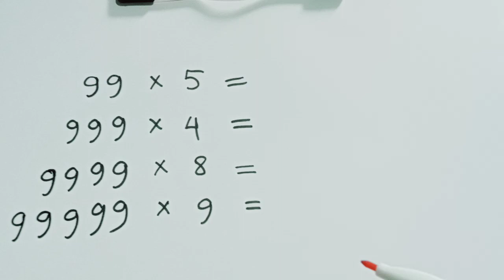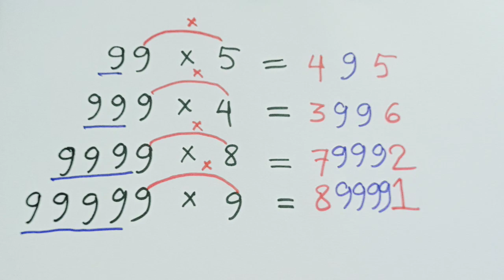Multiplication Trick for 99,999,...